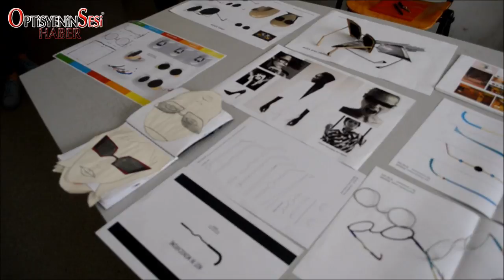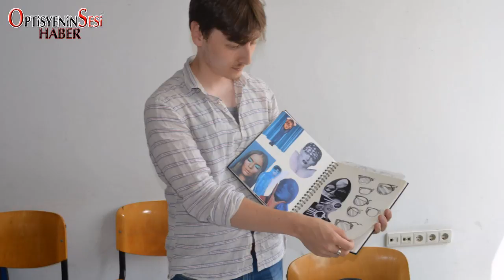Çarşamba Sohbetleri “Y. Doç. Dr. Deniz Leblebici Başar”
İTÜ Endüstri Tasarım Bölümü/ Gözlük Tasarım Çalışmaları